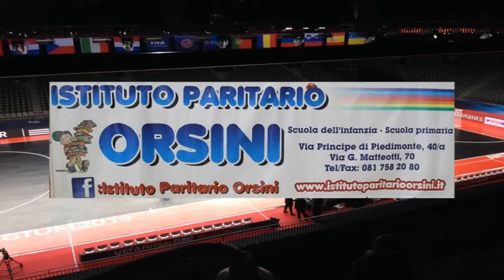LPG GROUP vs CUS CASERTA sala stampa